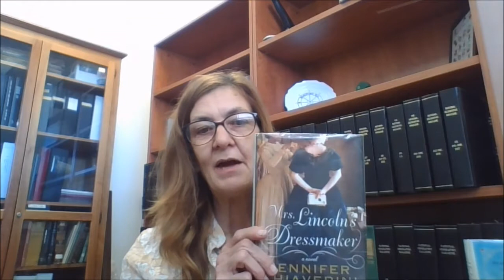Book Talk- Mrs. Lincoln's Sisters by Jennifer Chiaverini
Mary brings you a book talk for historical fiction fans!